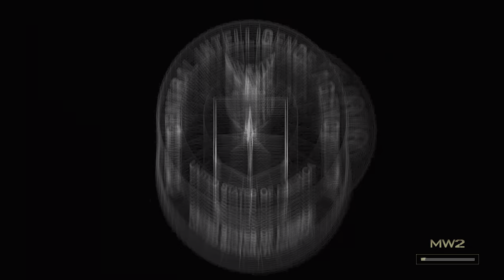【PS4pro版字幕】CoD:Modern Warfare 2 Remastered キャンペーン#3 "クリフハンガー"【4K/HDR】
OS: Windows10 64bit
CPU: Core i7-7700K 4.2GHz
RAM: 16GB
GPU: GTX1080Ti 11GB+Asetek
キャプチャボード: Monsterx u3.0r or AVerMedia Live Gamer 4K GC573
モニター: LGゲーミングモニター 27UL500-W(4K/HDR)
キーボード: K65 RAPIDFIRE Cherry MX Speed RGB COMPACT
マウス: logicool g402
ヘッドセット: Logicool G G933s無線仕様
マウスパッド: Logicool G G240t